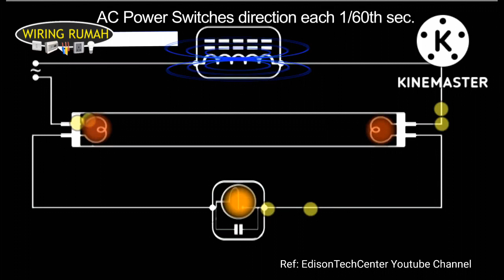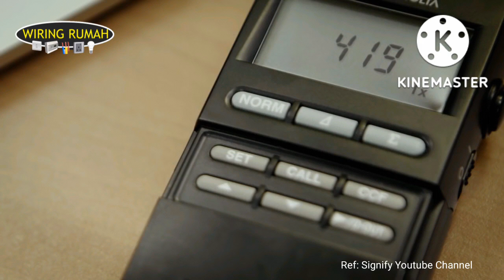LED TUBE LIGHT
TOPIC: LED TUBE LIGHT

Selama beberapa dekad, lampu tiub telah menyediakan keupayaan pencahayaan yang sangat baik untuk pelbagai persekitaran komersil dan perindustrian, daripada ruang pejabat hingga ke gudang dan bengkel. Fleksibiliti mereka adalah salah satu nilai jualan terbesar mereka, kerana lekapan yang dipasangnya boleh digantung, digantung di siling jatuh atau dipasang terus ke permukaan siling rata.

Selain itu, ia adalah murah untuk dipasang dan dikendalikan, yang apabila digabungkan dengan keluaran lumen yang kuat dan sudut hamparan yang luas, menjadikannya salah satu pilihan pencahayaan paling popular dalam industri pencahayaan.

Secara tradisinya, lampu tiub ini adalah daripada jenis pendarfluor, yang menggunakan teknologi pelepasan gas merkuri-wap tekanan rendah untuk menjana cahaya apabila elektrik disalurkan melaluinya. Walaupun ini memberi perkhidmatan yang baik kepada banyak perniagaan selama beberapa dekad, ia kini dianggap ketinggalan zaman, tidak cekap dan bahkan berbahaya kepada alam sekitar kerana merkuri yang terkandung di dalamnya.

 Apabila lekapan itu sendiri semakin tua, mereka juga memerlukan penyelenggaraan tambahan, seperti penggantian balast yang diperlukan untuk menyalakan lampu. Di samping semua ini, cahaya yang dihasilkan oleh lampu pendarfluor dianggap sebagai subpar, dengan kelipan yang konsisten daripada lampu hidup dan mati pada kira-kira 120 Hz yang menyebabkan ketegangan mata dalam jangka masa yang lama.

Atas sebab-sebab yang disebutkan di atas, tiub LED telah menguasai sepenuhnya pasaran pencahayaan untuk pemasangan baharu serta pemasangan semula lekapan sedia ada. Teknologi LED dalam lampu tiub menyelesaikan semua kebimbangan ini, dan juga menambah beberapa faedah selamat datang tambahan.

 Apabila digunakan dalam lampu tiub, LED menawarkan jangka hayat yang lebih lama, lebih cekap tenaga, tidak mengandungi bahan toksik dan juga menghasilkan kualiti cahaya yang lebih tinggi dengan kurang ketegangan mata dan jarak penglihatan yang lebih tinggi berkat tingginya.